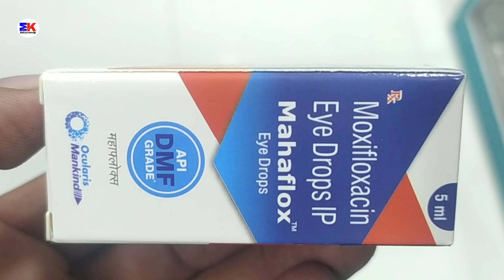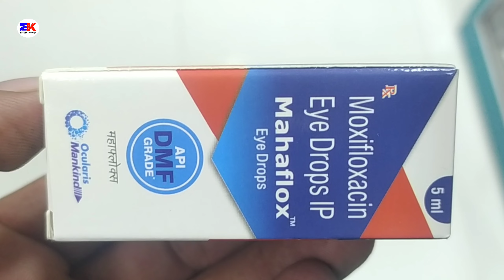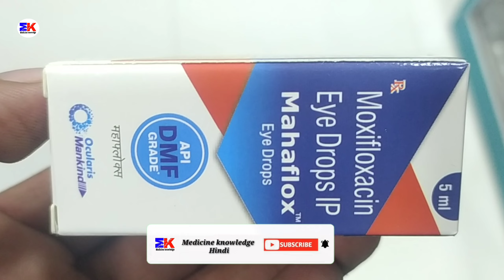Mahaflox Eye Drops | Moxifloxacine Eye Drops | Mahaflox Eye Drops Uses Benefits Dosage Review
Mahaflox Eye Drops | Moxifloxacine Eye Drops | Mahaflox Eye Drops Uses Benefits Dosage Review in Hindi

kindly note